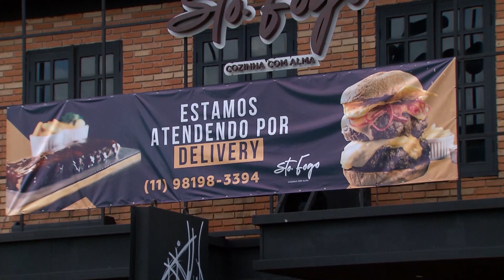Restaurante mantém ajuda a moradores de rua em Sorocaba